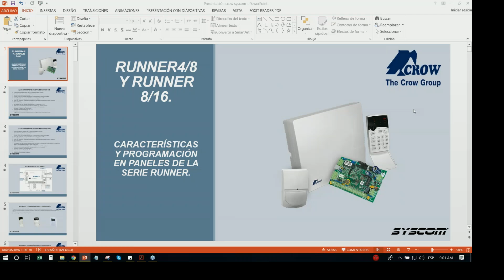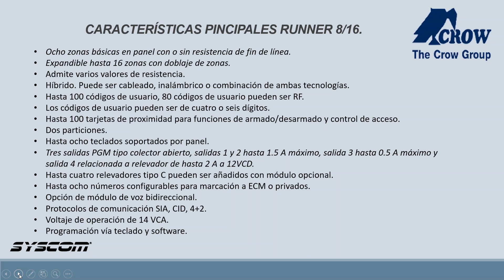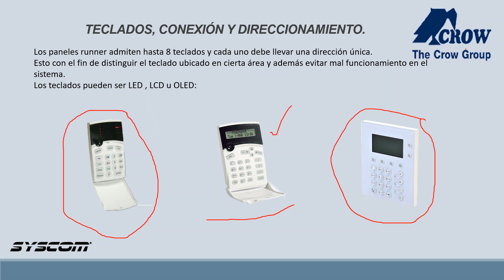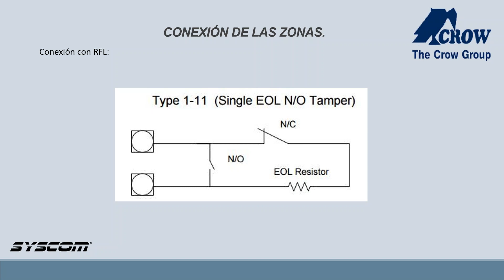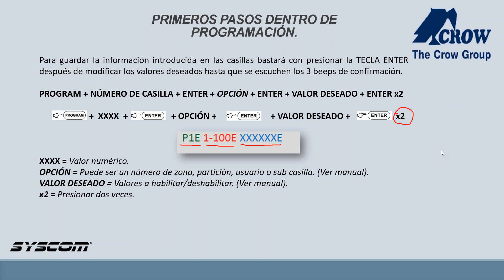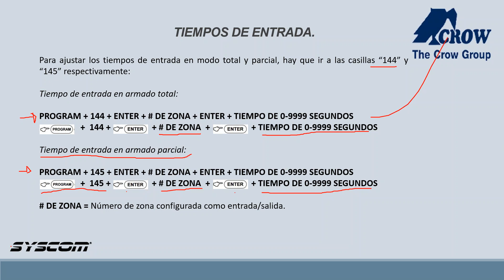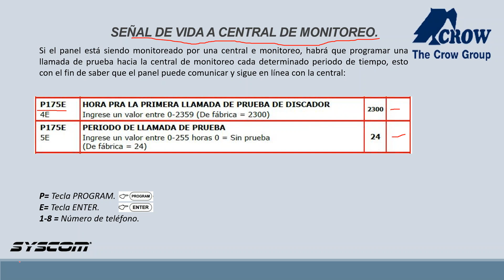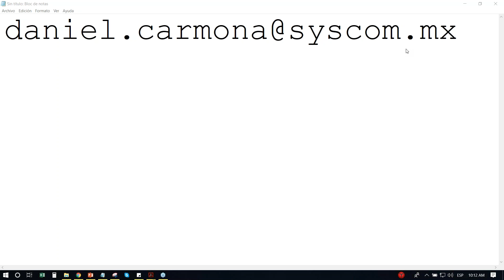Programación básica en paneles Runner